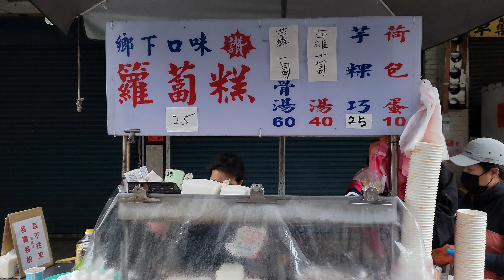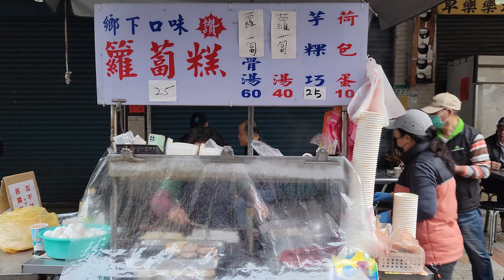*2022/02/02/北市 萬華區 鄉下口味蘿蔔糕【Meck大叔】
攤位名：鄉下口味蘿蔔糕
電話：無
地址：台北市萬華區西昌街237號前(龍山寺站1號出口往西昌街方向約4分鐘 艋舺地藏王廟旁)
公休日：星期二 星期三